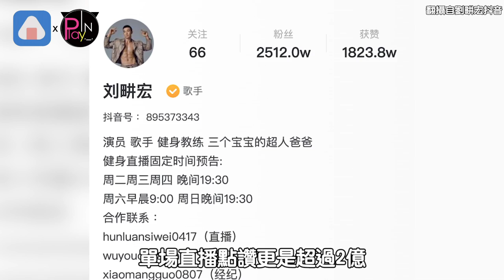劉畊宏直播爆紅點讚超過2億! 連上海富二代都在看「抖內56萬」